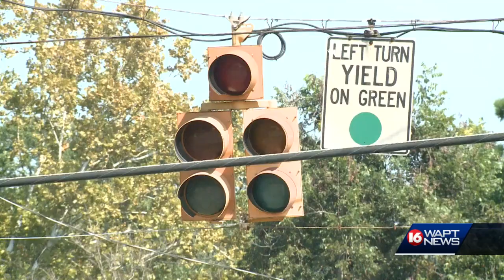Stokes traffic light